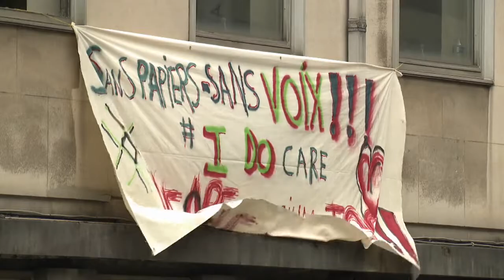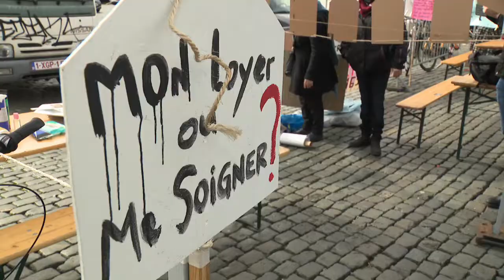Action pour le logement : des activistes occupent un bâtiment vide de l'avenue Louise